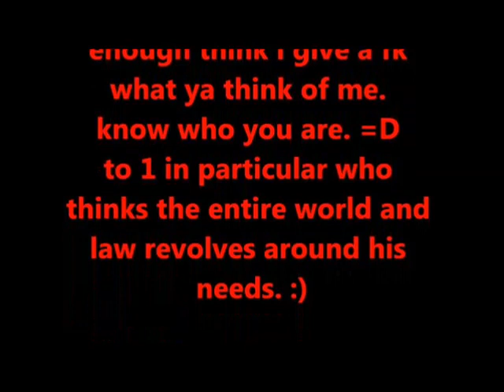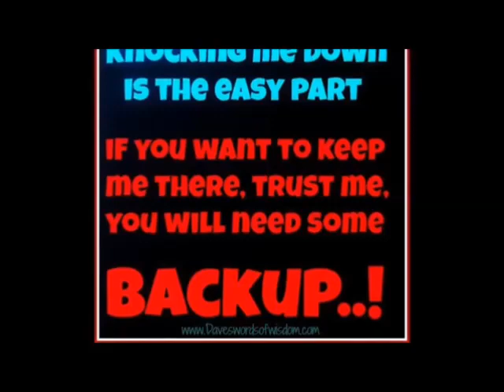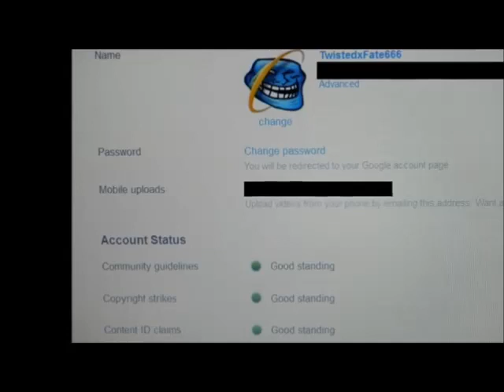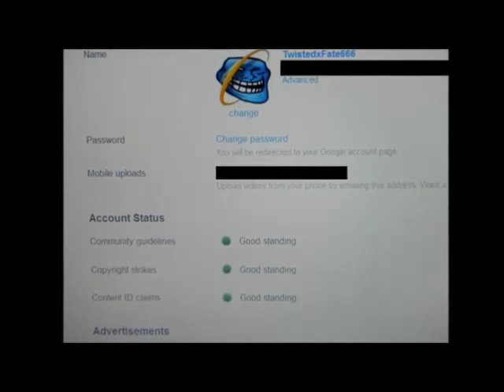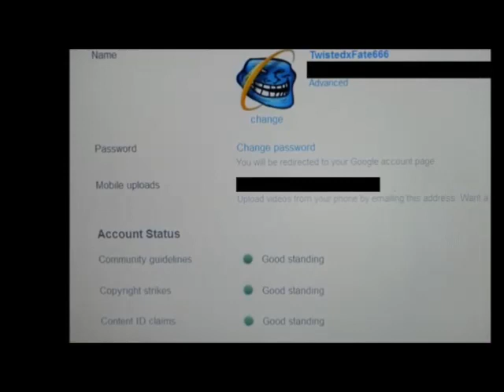New and improved in your face video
i love being spiteful it drives people crazy i disabled comments so you can drive your self nuts you know who you are lol you must be so mad lmfao